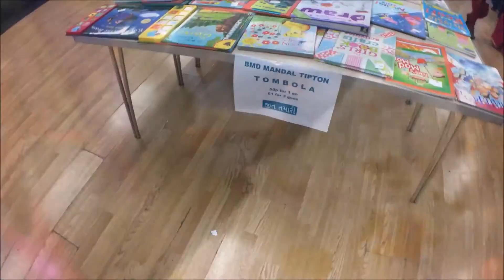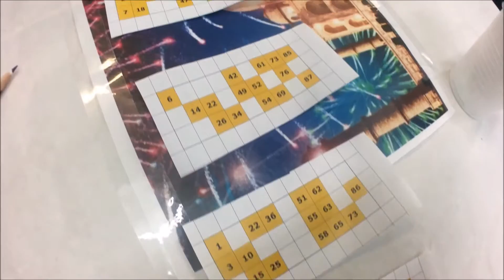BMD TIPTON DIWALI 2016